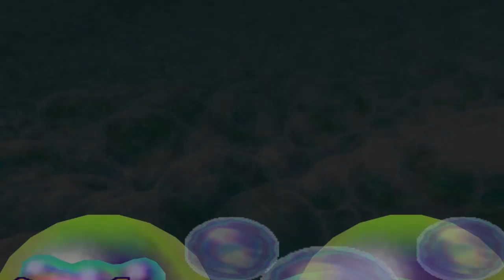Mario Party 2 50 Turns Mystery Land Turn 8 (Wario)